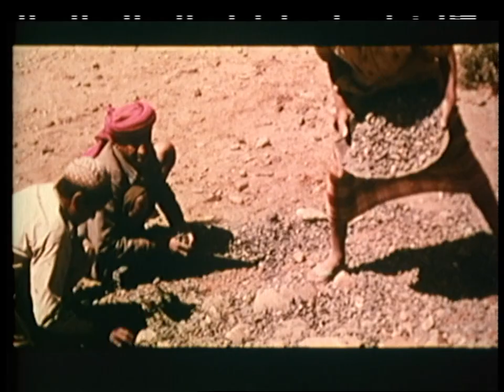Pasolini e la forma della città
Nel documentario “Pasolini e la forma della città”,  lo scrittore e regista spiega a Ninetto Davoli i motivi della scelta di riprendere con la macchina da presa la città di Orte per commentare il tema “la forma della città”, osservando come, a partire da una angolazione e una inquadratura particolari, siano visibili elementi moderni che deformano il paesaggio.
Il risultato è stato un film poetico e di riflessione diviso in due parti, un chiaro esempio di studio di antropologia urbana mediante lo strumento del linguaggio cinematografico non finzionale. Nella prima parte del film si vede il regista in compagnia del suo attore più noto, Ninetto Davoli, nella città industriale di Orte.
La seconda parte del documentario è stata girata a Sabaudia, dove Pasolini si rivolge direttamente alla telecamera, dando la sua definizione della società dei consumi.